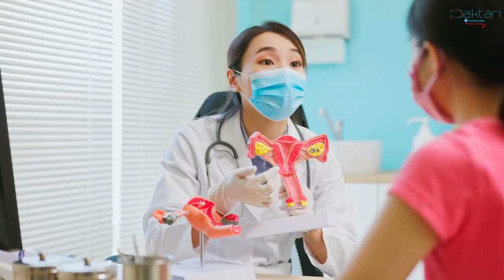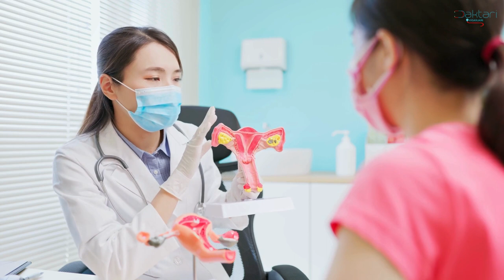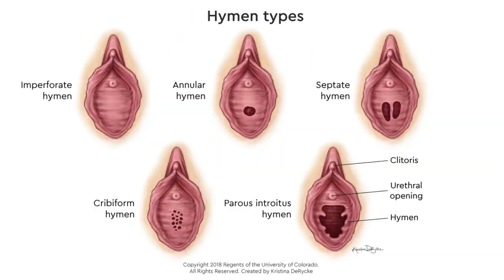Daktari Kiganjani:matumizi ya Baiskeli, kupanda farasi, miti pamoja na kazi ngumu huathiri bikra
Sio kitu kigeni sana kukisia, na hata wewe una mawazo yako. lakini je ukweli upo vipi?
Tafiti zinasema matumizi ya Baiskeli, kupanda farasi, miti pamoja na kufanya kazi ngumu ni sababu zinazochangia kutoka Bikra.

0:30 -2:11-Aina 5 za Bikra
2:11-4:12-Matumizi ya Baiskeli hutoa Bikra

mawasiliano;
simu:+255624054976